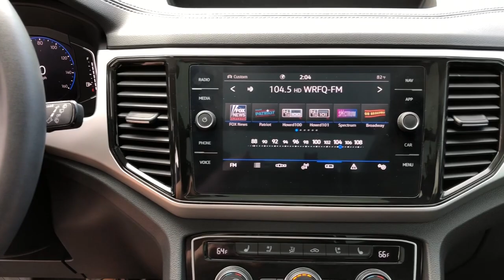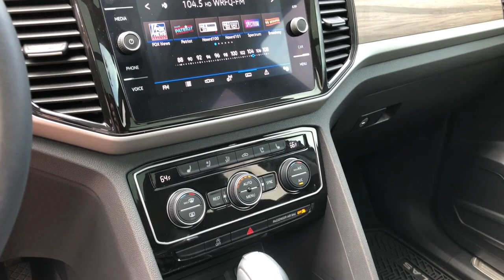2021 Volkswagen Atlas Charleston, Mt. Pleasant, West Ashley, North Charleston, Summerville, SC 43016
Aurora Red Metallic Used 2021 Volkswagen Atlas available in Mount Pleasant, South Carolina. Servicing the Mt. Pleasant, West Ashley, North Charleston, Summerville, SC area.

#{MAKE}
#{MODEL}
2021 Volkswagen Atlas 3.6L V6 SEL Premium - Stock#: 43016A - VIN#: 1V2TR2CA4MC556561

2021 Volkswagen Atlas SEL Premium Certified. Certification Program Details: Type your description herebrbrCARFAX One-Owner.brbrbrWhile every effort is made to ensure the accuracy of the information on this site errors do occur so please verify information with a customer service agent. Prices do not include destination charges or any additional accessories All prices and offers are before state city and county tax tag title and license fees. Out of state buyers are responsible for all state county city taxes and fees as well as title/registration fees in the state that the vehicle will be registered. All other discounts are contingent on approved credit through VCI. All prices and offers include all incentives which the dealer retains unless otherwise specifically provided. The full cash price charged at any dealership depends on many factors including all products and services bought with the vehicle.